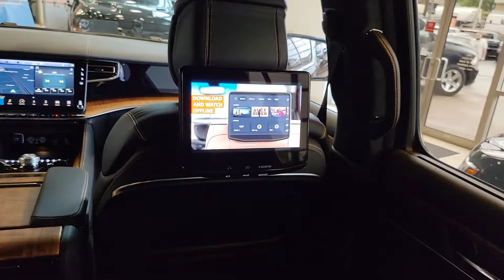Grand Wagoneer Séries III 2022 Noir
Véhicule Disponible chez Boulevard Dodge Chrysler Jeep Montréal "ville St-Laurent"